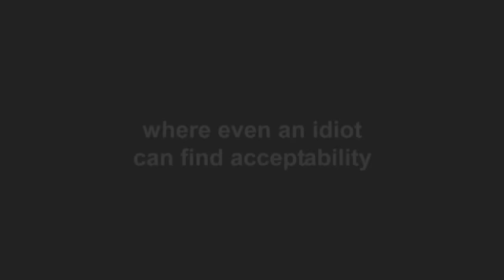Student Muffin Trailer 3 - Clapton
Student Muffin is back with the third character trailer and this time, it's Clapton's turn to bite the bullet. But will he go through with it?

Student Muffin:
Staring;
Tom Critch
Rob Dean
Robert Dormer
Dean Mason
Rachel Mason

Written by Tom Critch and Rob Dean
Produced by Tom Critch
Directed by Kyle Ogden
1st AD - Dean Mason
Script Supervisor - Mark Thomas
Camera Assistant - Chris Philpot
DoP - Kyle Ogden
Edited by Kyle Ogden